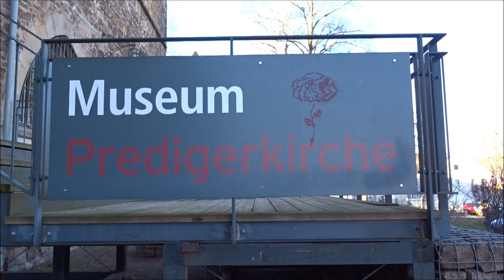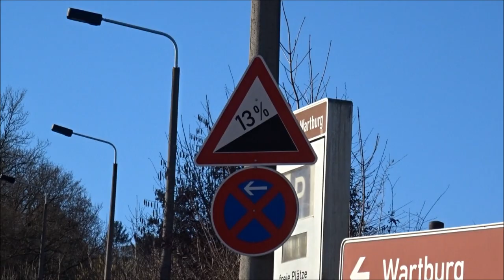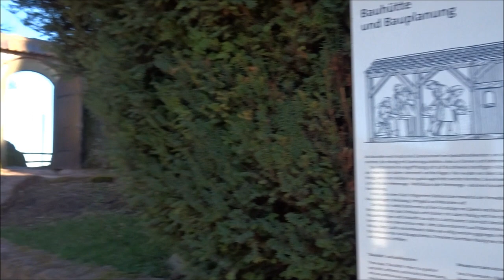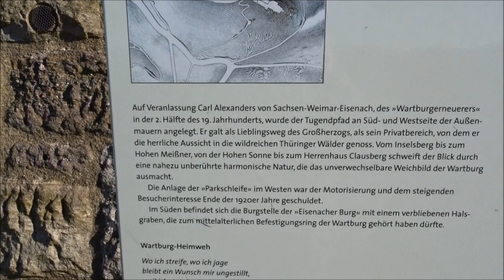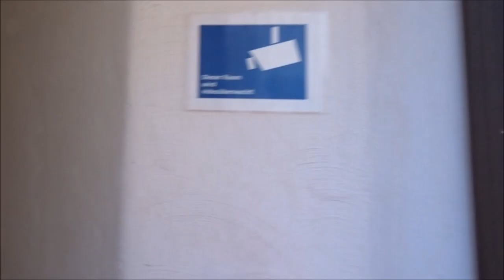Eisenach Wartburg Radtour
Eine Radtour durch Eisenach und rauf zur Wartburg mit kleinem Burgrundgang.